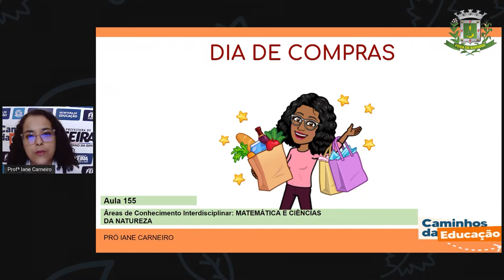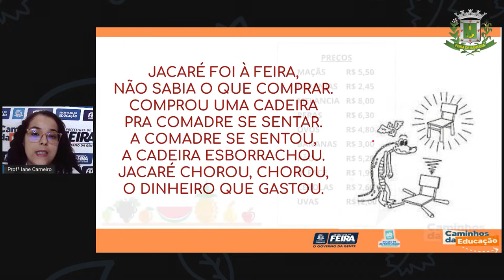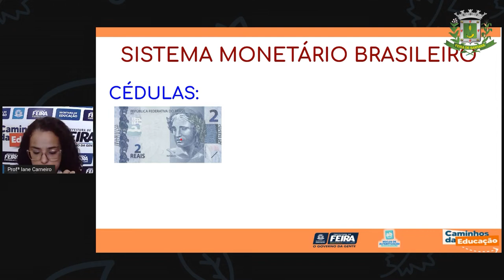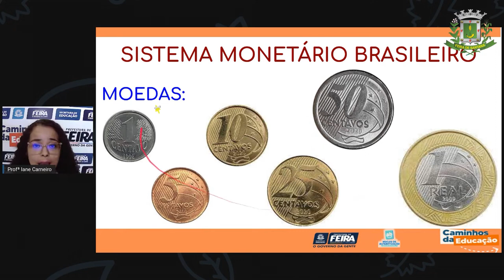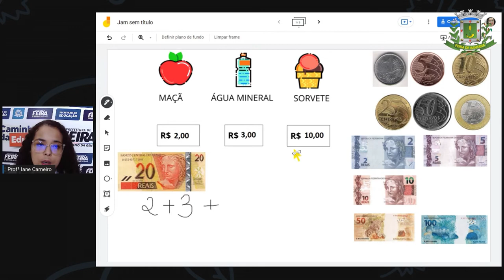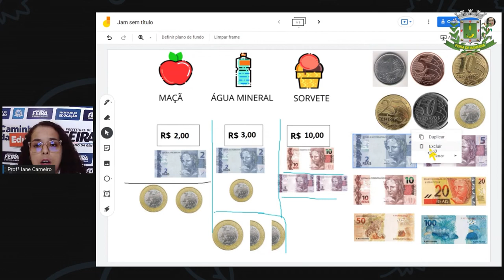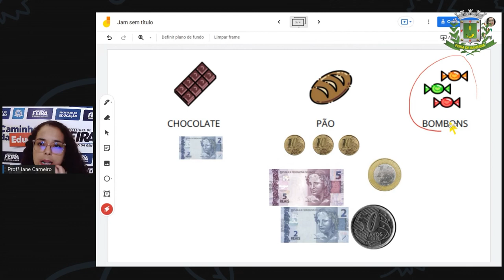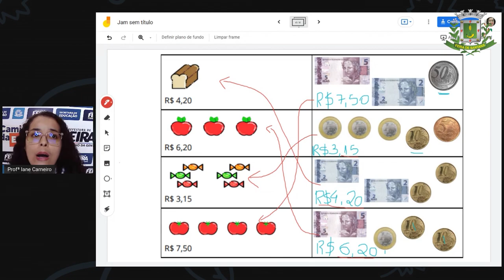Aula 155 1ºANO Profª Iane Matemática e C da Natureza Dia de compras!